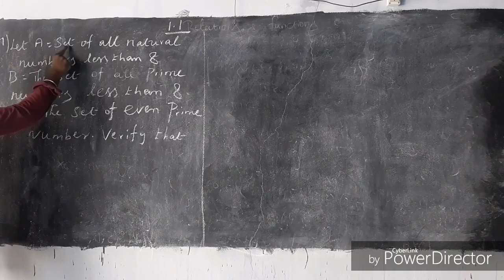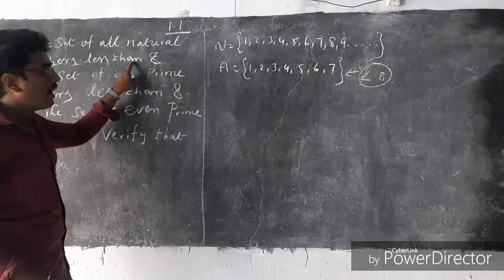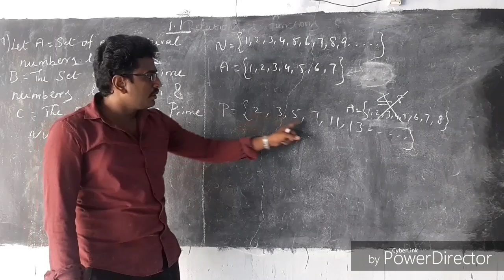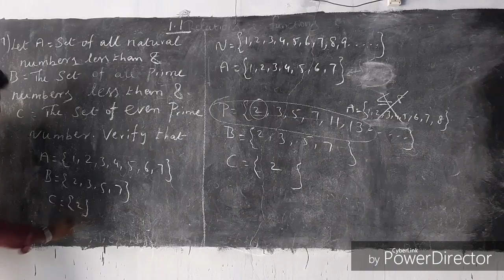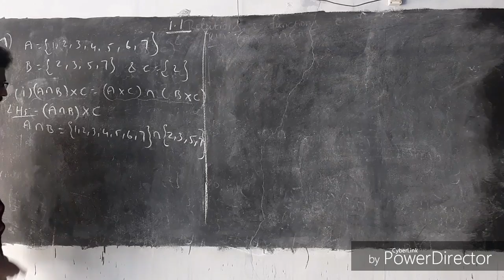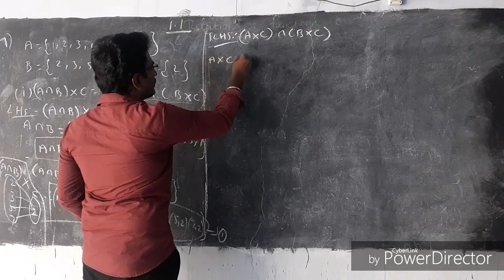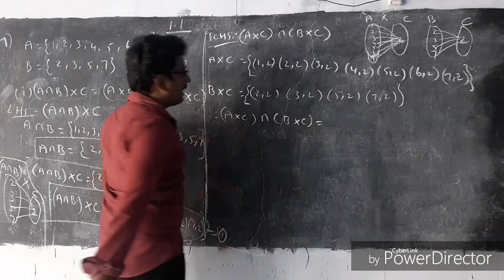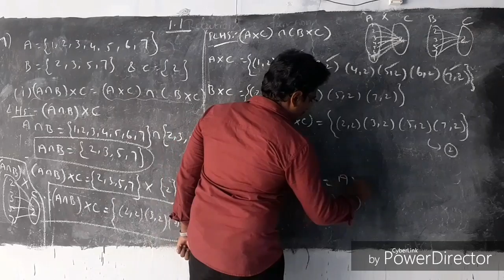10th maths relations and functions 1.1-7(i) sum